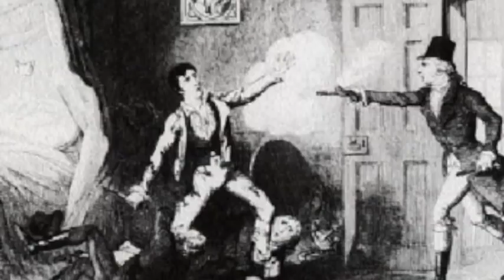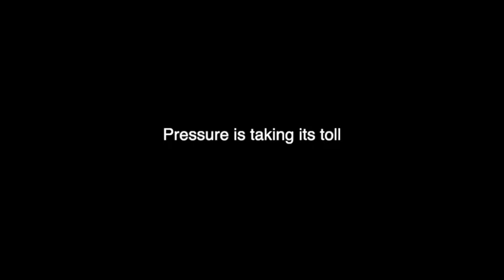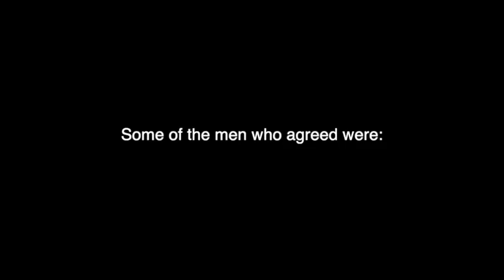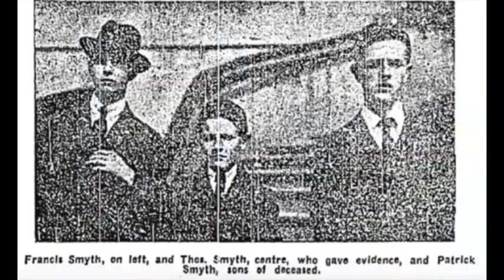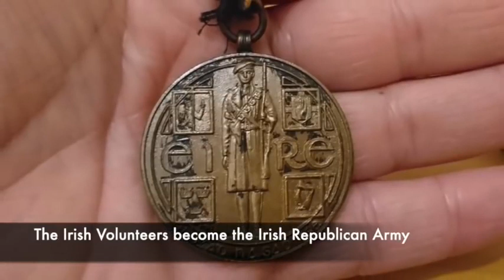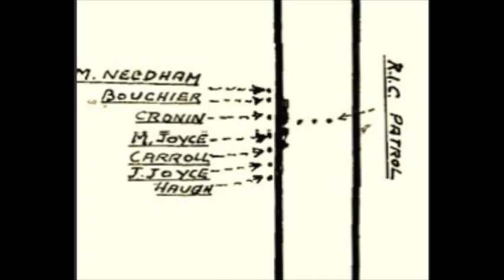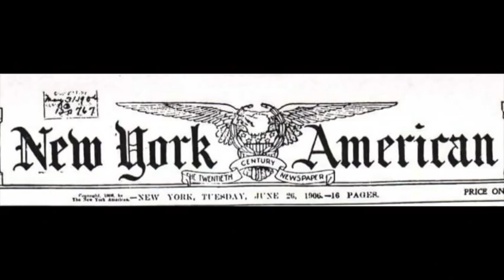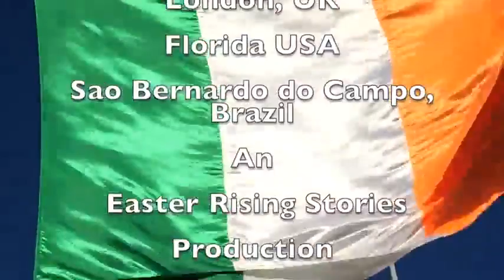Michael Collins (Parte IV): Junho de 1919-Setembro